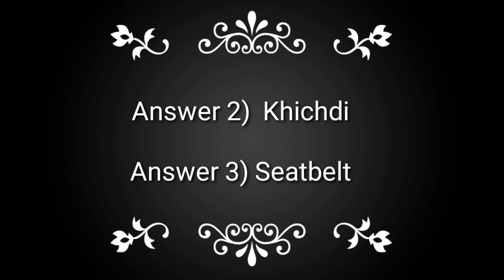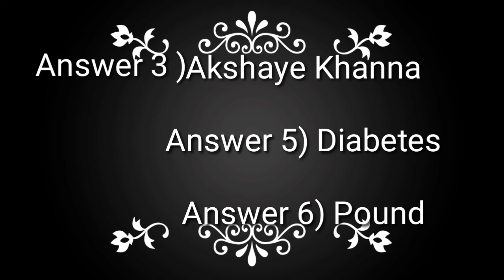E110 || Thepla Ya Khichdi || Sirf ek minute